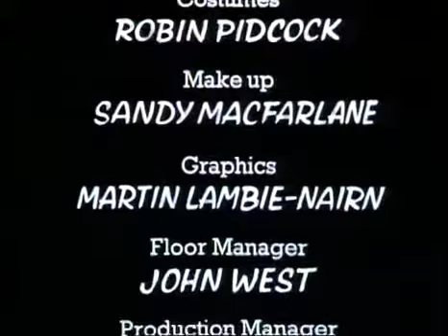Mind your language season 3(1)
Mind your language season 3